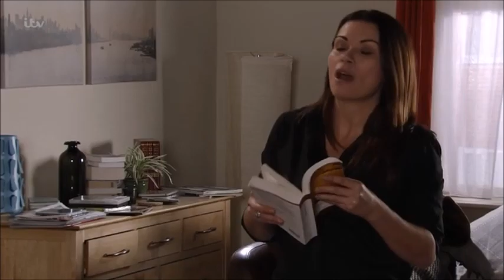Carla Connor - 2nd February 2018 (7.30pm Part 1)